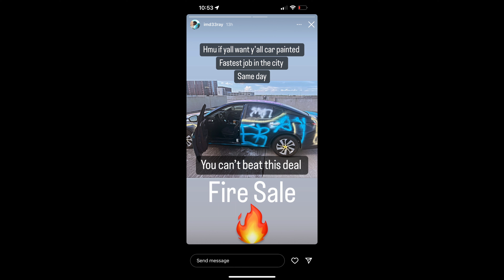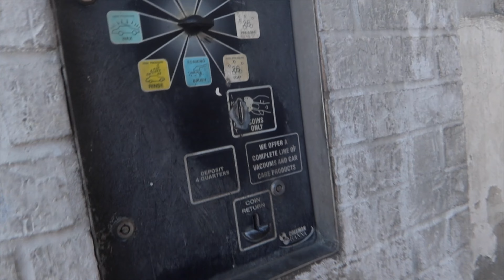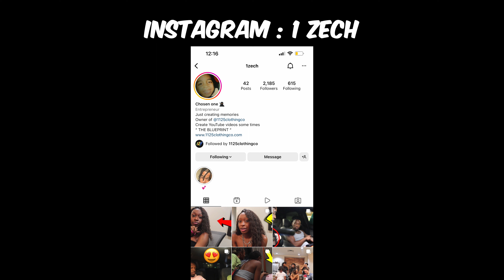DEERAY & AARON DESTROYED MY CAR ** YALL GONNA PAY FOR THIS ** 😡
SUB TO THEM    @SaeDenoo @Imd33ray @Itsjustaarun

I Set Up A Drill Rapper On A BlindDate *Gone wrong *,BLIND DATE WITH JANET JACKSON@ *GONE WRONG* THINGS GOT WILD MUST WATCH , I CONFRONTED ZOE LITTLE SISTER FACE TO FACE *GONE WRONG*, blind date gone wrong , blind date gone right , Put A HOOD N***A On A Blind Date With A BIG FREAK & (Gone Extremely Wrong), BLINDDATE, blindDate gone wrong ,
I PUT MY HOOD FRIEND ON A BLIND DATE WITH A FOREIGN BADDIE *GONE WRONG* (HILARIOUS), BLIND DATE GONE RIGHT SMASHED ON THE FIRST NIGHT!?, I SET 2 FREAKS ON A BLIND DATE😍, I PUT TWO FREAKS ON A BLIND DATE *GONE RIGHT*,I CALLED ZOE UGLY AND SHE CRIED *GONE WRONG*,1zech ,Asking vision four questions girls wanna know about boys *gets spicy *,I PUT TWO FREAKS ON A BLIND DATE *GOT REAL SPICY*,I PUT A SMOOTH DUDE ON A BLIND DATE WITH A PRETTY GIRL 😍!,jubillee,Face to face,10 boys 10 girls,SMASH OR PASS FACE TO FACE,smash or pass face to face,face to face smash or pass,Freaky blind dates,Freaky blind date,I put 2 freaks on a blind date,Blind date,I put 2 loverbirds on a blinddate,I put 2 toxic freaks on a blind date,I put 2 toxic exes on a blind date,Blind date freaky,Blind date with spin the wheel,Noluvmar blinddate, DELETING IN 24 HOURS 💦😍,
I LEFT A FREAK ALONE WITH MY GIRLFRIEND
🥵💦loyaltytest jubilee,I PUT 2 FREAKS ON A
BLIND DATE💦
jubilee,I PUT CHYTHEGREATEST AND RG OFFICIAL ON A BLIND DATE🥰!!,I LEFT A FREAK ALONE WITH MY GIRLFRIEND🥵💦! loyaltytest jubilee,JANO AND IDA HAS SOMETHING TO SAY..👀,I PUT JANO ON A BLIND DATE WITH HIS NEW GF SASHA😍🔥,SASHA EXPLAINS WHY HER AND JANO BROKE UP💔.. *THE TRUTH*,I PUT 2 COLLEGE FR3AKS ON A BLIND DATE😳🔥,jubillee,SMASH OR PASS FACE TO FACE,smash or pass face to face,face to face smash or pass,Freaky blind dates,Freaky blind date,I put 2 freaks on a blind date,Blind date,I put 2 loverbirds on a blinddate,I put 2 toxic freaks on a blind date,I put 2 toxic exes on a blind date,Blind date freaky,Blind date with spin the wheel,Noluvmar blinddate,blind date gone wrong,blind date gone right,blindDate gone wrong,I SET 2 FREAKS ON A BLIND DATE😍, HOME INVASION AT THE DDG MANSION!! **I GOT SETUP**, I RAN DOWN ON TEE TEE BOYFRIEND!! **HE STARTED CRYING**😈